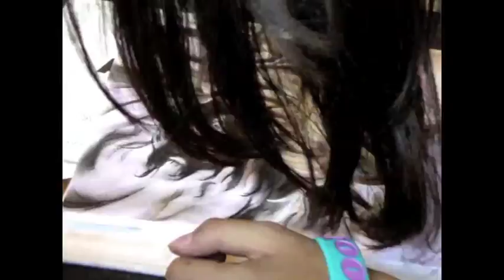Disturbed's Asylum Cover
This is my attempt at Disturbed's "Asylum" Album Cover. It took a long time and I really hope you enjoy! ...I also have a new found appreciation for Raymond Swanland